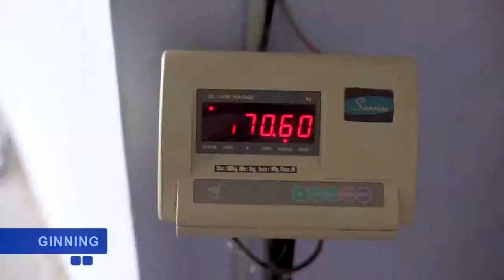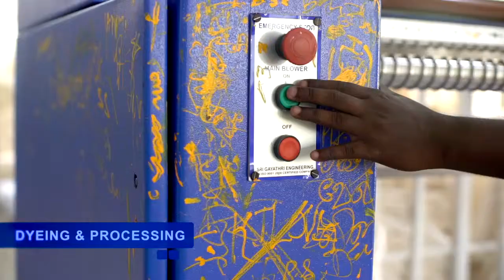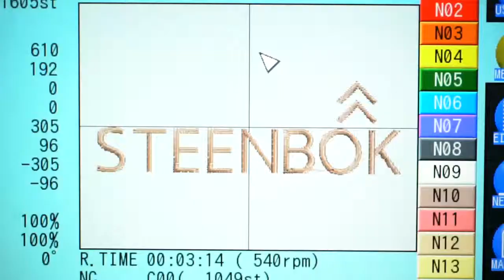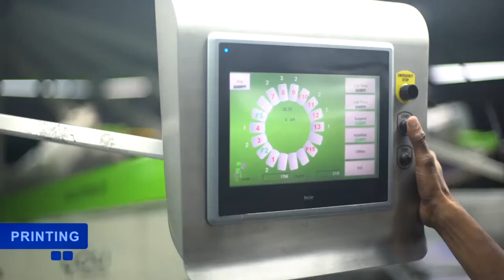Making Of Steenbok T-Shirts | By Majestic Exports